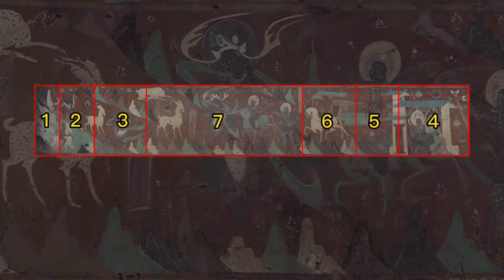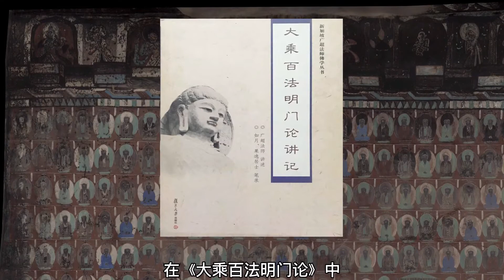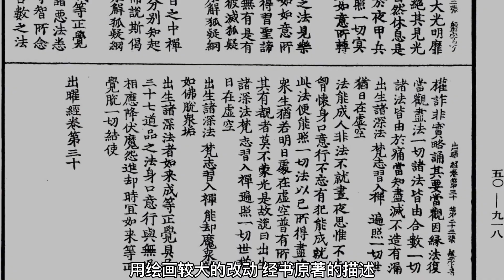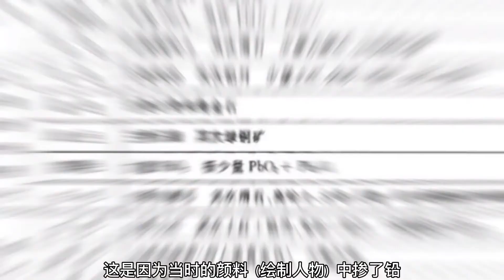莫高窟第257窟里从两头往中间看的画-鹿王本生图,是九色鹿的原型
一般来讲中国画都是从右往左看的，但这并不是绝对的，前面视频《出警入跸图》中就有一幅从左往右看的画，今天再聊一幅从两边往中间看的敦煌壁画《鹿王本生图》，另外这幅画与佛经记载有蛮大出入。我是画小二，今天就带你走近敦煌莫高窟的艺术世界。